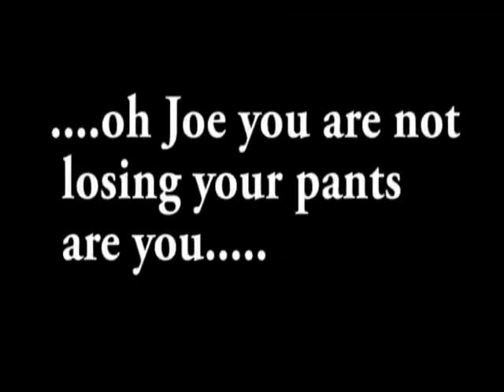Mudslide Slim ... A Tribute to My Gold Palomino Stallion a "Roy Roger's Trigger Look-a-like"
Meet my best friend I loved this horse he had real movie star appeal ... his deep gold colour rivalled that of Roy Rogers magic Stallion Trigger. I grew up watching Roy Rogers and trigger and I acknowledge them as being my heros of the Equine and film world. Take a look at this ... a tribute to my best friend ... Pepper